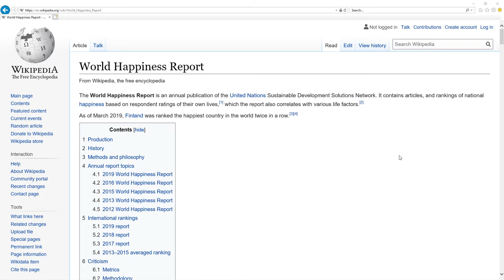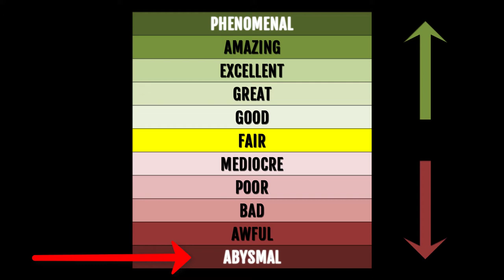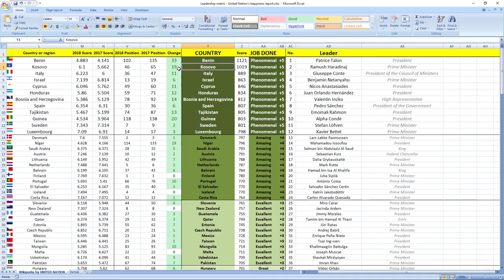PEDRO SÁNCHEZ how GOOD or BAD was president of the government of SPAIN in 2018? SURPRISING TRUTH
👉 FIND OUT NOW! How president of the government of Spain Pedro Sánchez performed in 2018?
⬇️ REVEAL the SECRET ⬇️
SECRETS REVEALED: Spain leader President of the Government Pedro Sánchez in 2018 performed: PHENOMENAL.

Other videos you might like:
Spain: MARÍA JESÚS MONTERO & NADIA CALVIÑO how GOOD or BAD they were in 2018? SURPRISING TRUTH

TIMESTAMPS:
Metric explanation 0:16
Grades explanation 0:45
Pedro Sánchez 2018 performance 1:28
Best leaders 2:12

SUMMARY:
Wanna find out how leader of Spain president of the government Pedro Sánchez performed in 2018?

Leader of Spain president of the government Pedro Sánchez in 2018 performed, drumroll wait for it: PHENOMENAL.

Spain was ranked 36th in 2017 which is high and in 2018 they gained 6 places to 30th place.

So as you can see it's PHENOMENAL job, your leader is making you more happy.

If you now want to see how Spain ministers in charge of finance and economy performed in 2018 click the link in top right corner.

Awesome.

Bye